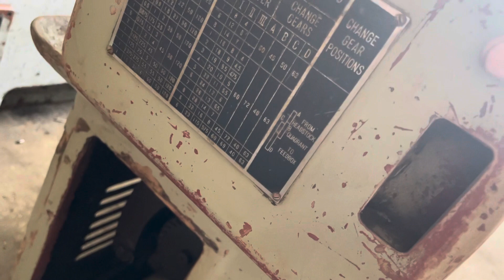Máy tiện nhỏ về cặp giá 18-28tr. Ct 550-800 .lh 0938493912